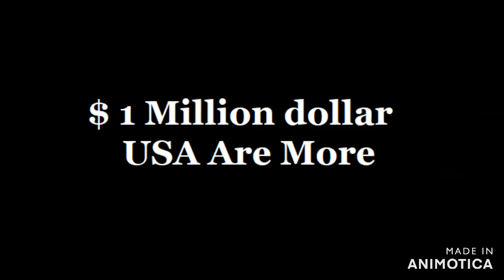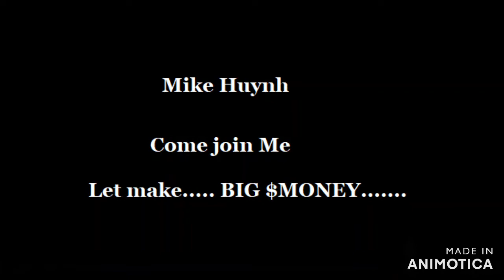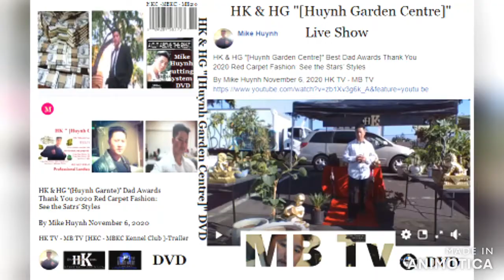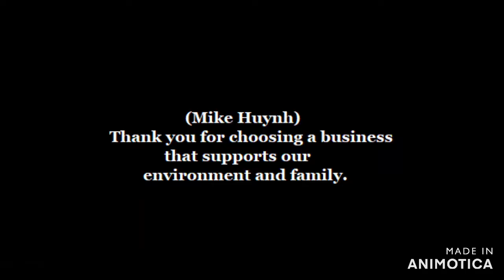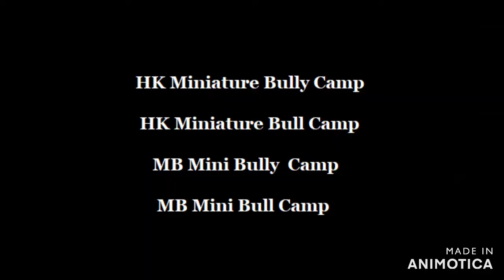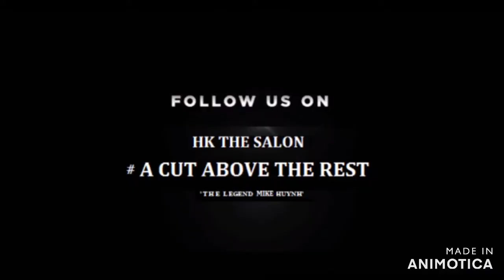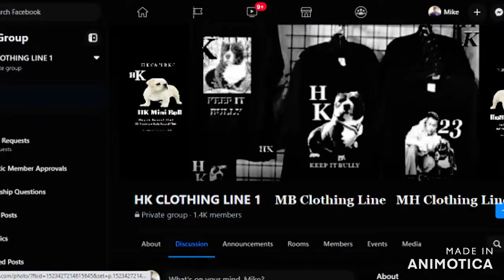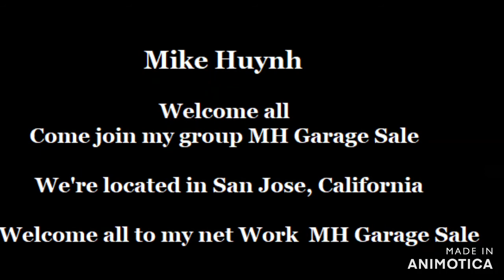Mike Huynh - The Ultimate ( MH-MB ) Workshop Show 2021 Mini (Bonsai rocks) landscape and Waterfall